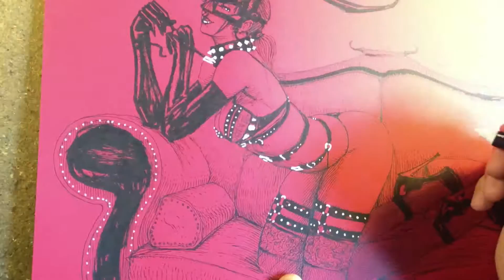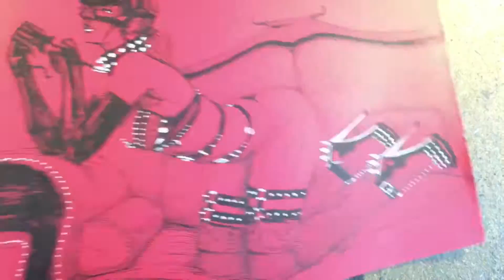Timelapse Cornücópia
Little timelapse while working on an illustration.